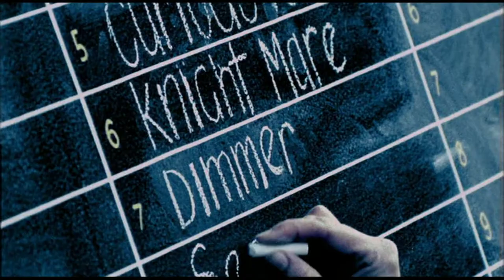DIMMER - I BELIEVE YOU ARE A STAR